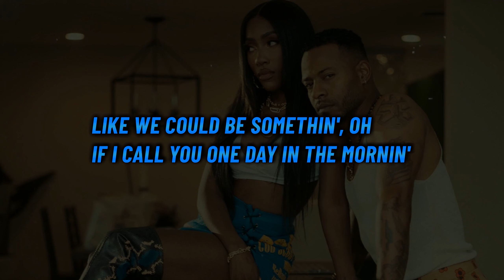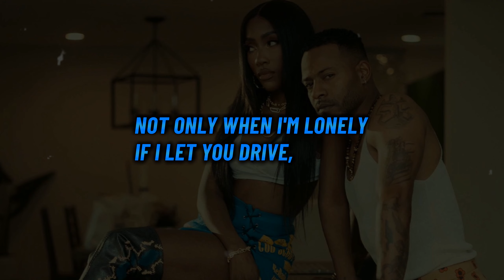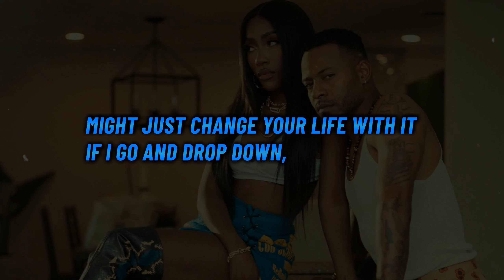Eric Bellinger, Sevyn Streeter - Drop (Lyrics)